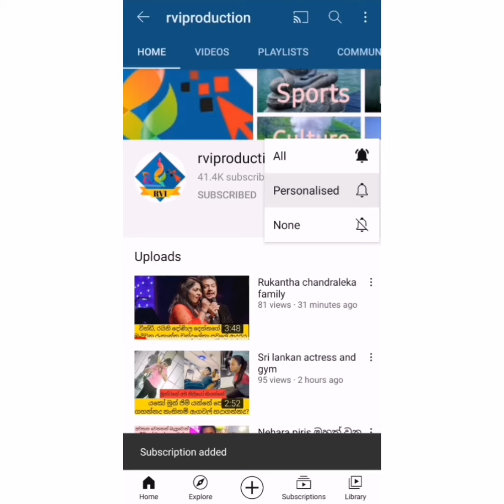ඉෂාරා සදමිණිගේ අලුත්ම ෆෝටෝ ශූට් එක මෙන්න බලන්න ආදරණීය කැදැල්ලේ